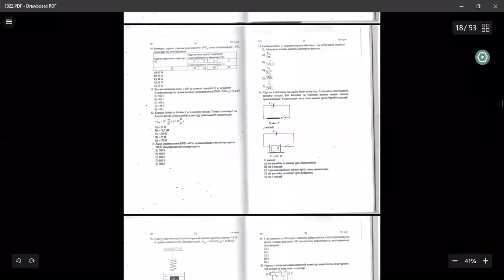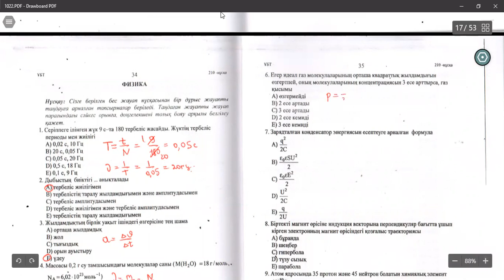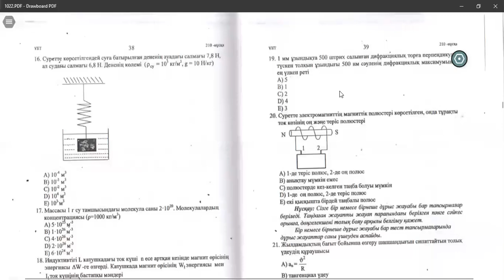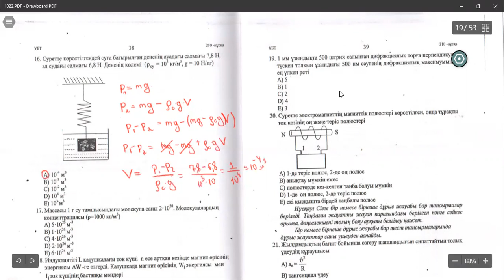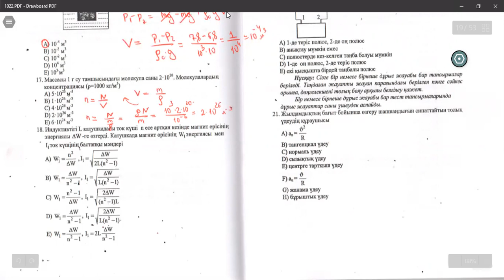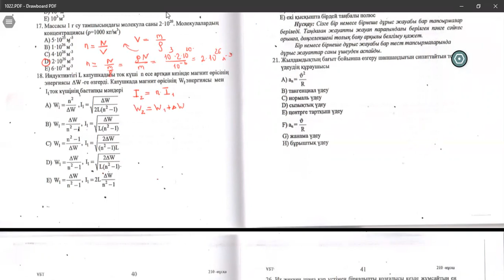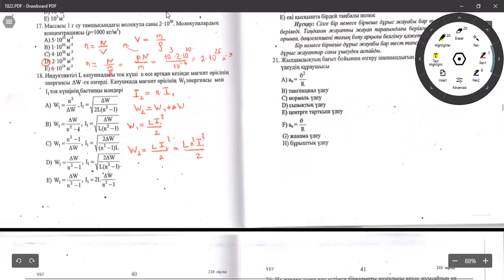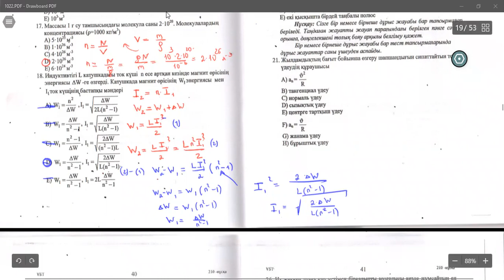ФИЗИКА ЕНТ. НҰСҚА ТАЛДАУ. 2021ж. 10-бөлім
ЕНТ.ФИЗИКА. НҰСҚА ТАЛДАУ. ТЕСТ ТАЛДАУ. 2021. ҰБТ.11 СЫНЫП. ҰБТ ТЕСТТЕРІН ТАЛДАУ ҮШІН.